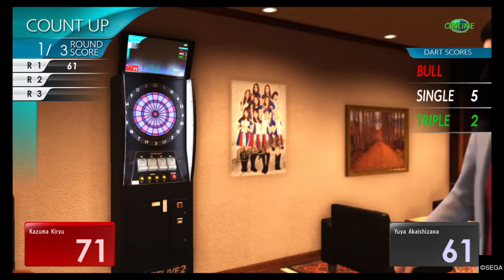Yakuza 6 - Darts substory